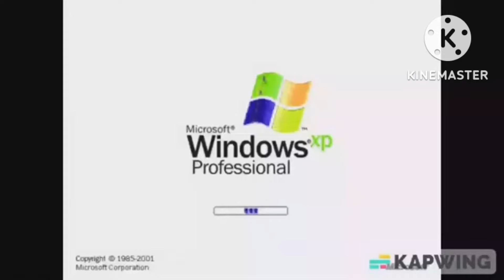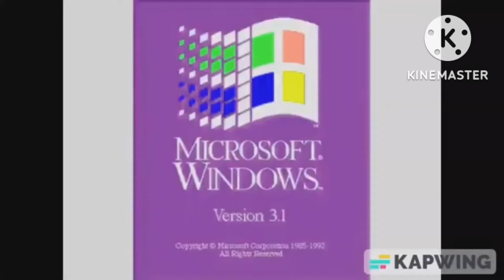all preview 214537 ultramateextended